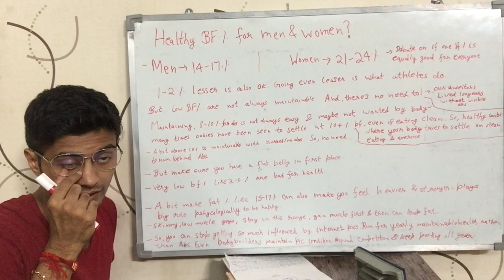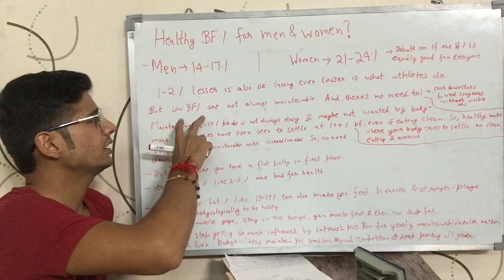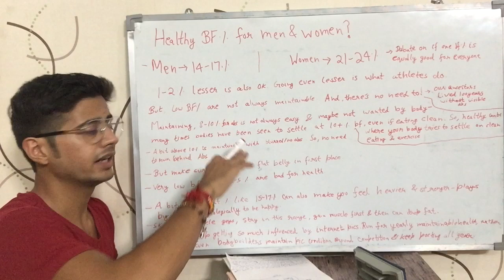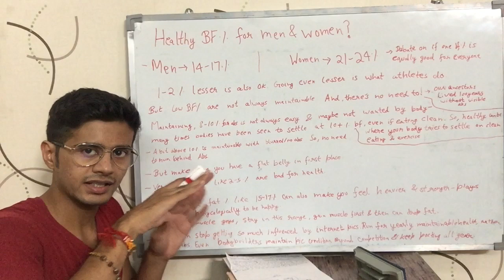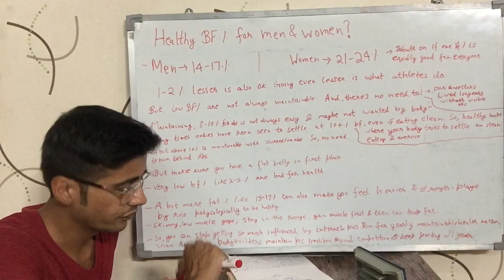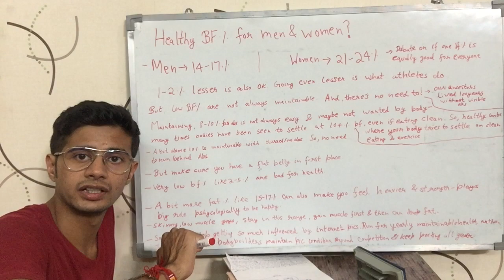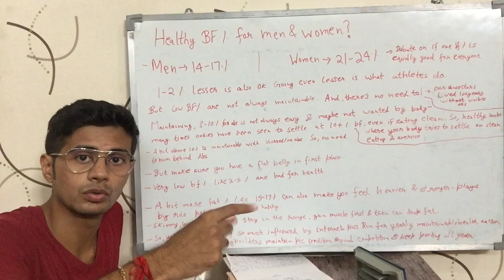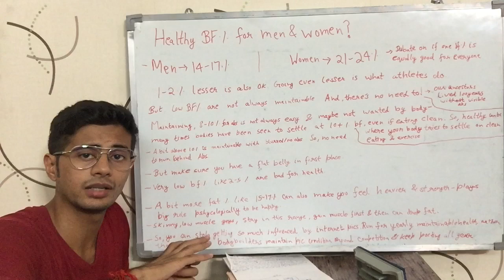Healthy Body-Fat Percentage(BF%) range for Men & Women (English)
Video tells an estimated healthy range of body fat percentage (bf%) for men & women both. It is English version of the video.